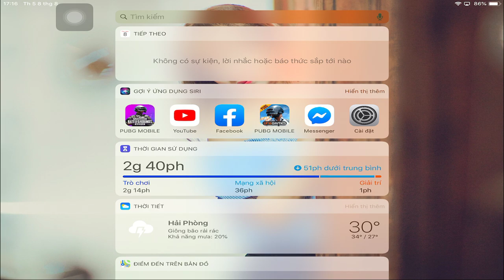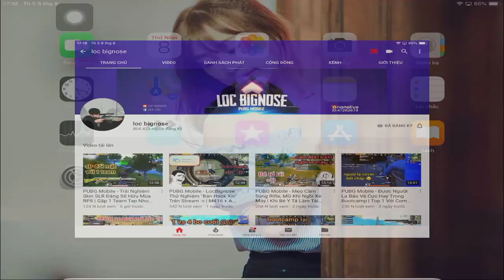Pubg Mobile | Khám Phá Toàn Bộ Chỉ Số Acc Của Lộc Bignose Với K/D Quá Khủng| Youtuber Nổi Tiếng Nhất